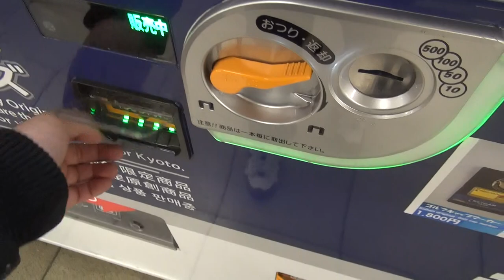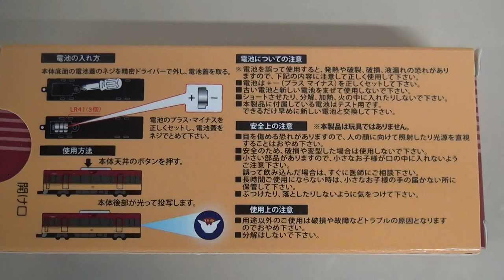京阪電車七条駅のジュースの自動販売機でオリジナルグッズを発売中 8000系電車型キーライト900円を購入してみた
2016年2月13日（土）撮影。京阪電車七条駅2番線（大阪方面）のジュースの自動販売機で京阪電車オリジナルグッズ2点を発売しています。

この動画では8000系特急電車型キーライト900円を購入する動画です。

伏見稲荷駅（2番線大阪ゆきホーム）
清水五条駅（改札口階自動販売機コーナー）の自動販売機で京阪電車オリジナルグッズを販売しています。（※扱い商品が駅によってで異なります。）